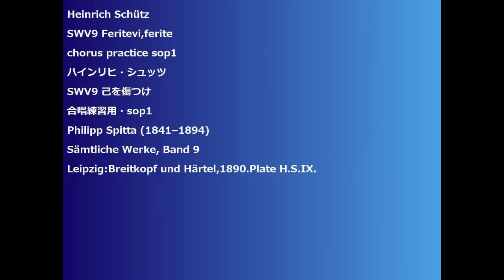Heinrich Schütz SWV9 Feritevi,feritechorus practice sop1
Heinrich Schütz
SWV9 Feritevi,ferite
SWV9 己を傷つけ
Leipzig:Breitkopf und Härtel,1890.Plate H.S.IX.